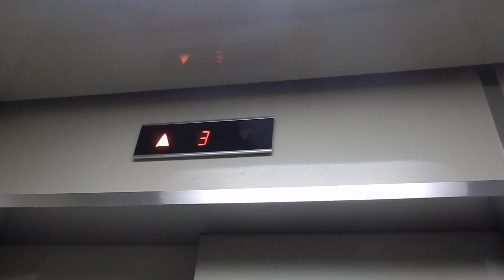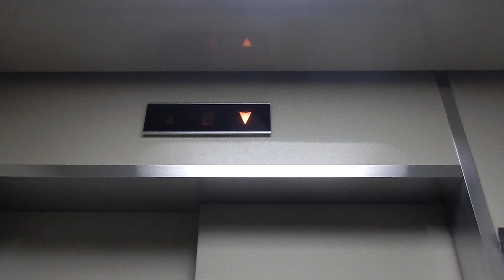【レアメーカー】札幌市西区内某ビルのエレベーター Part17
Manikita Channelさんとのコラボ動画です！

メーカーはクマリフト製です。北海道内でもあまり出会うことがないメーカーです。前回、クマリフト製に出会ったのは2017年1月に撮影をした茨城県笠間市のマンション以来となります。

用途：乗用
定員：6名
積載：450kg
設置年：不明
アナウンス：なし
到着音：なし
車椅子操作盤：なし
エレベーター台数：1
機種：？